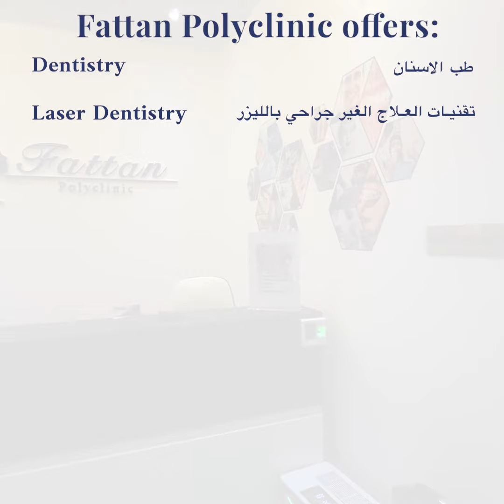FATTAN POLYCLINIC - DUBAI Location and Free Parking Guide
Fattan Polyclinic  is located at Aspin Commercial Tower, 35th  Floor, #3501.
Sheikh Zayed Road, Dubai, UAE.

We are 10 mins from Financial metro and beside Shangri La Hotel.
We offer FREE parking at Al Meraikhi Tower.

Here is a quick guide on how to reach our location and our FREE parking.